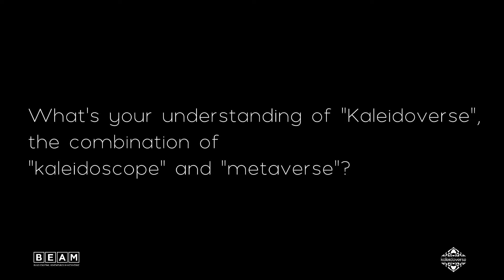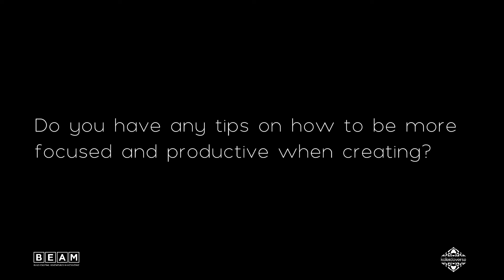"Keleidoverse" Metaverse Design Contest Interview with the Special Consultant Professor Paul Wells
What kind of opportunity does the metaverse present for Web3 creators? Let's hear what Prof Paul Wells said about it.